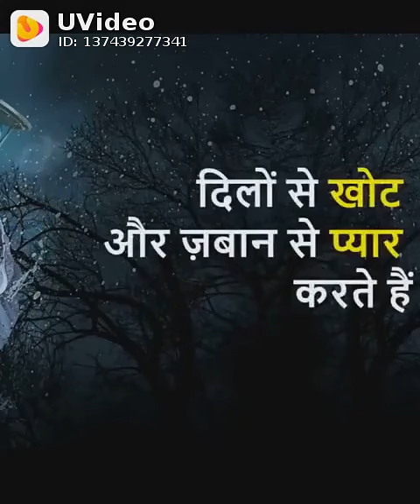Agar Aap Zindagi Me Khus Rahana Chahte Ho